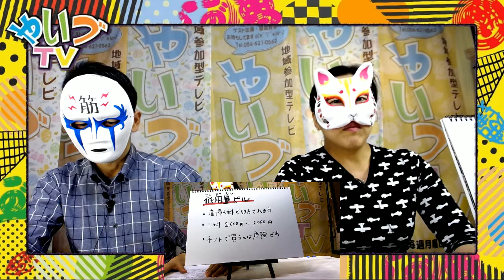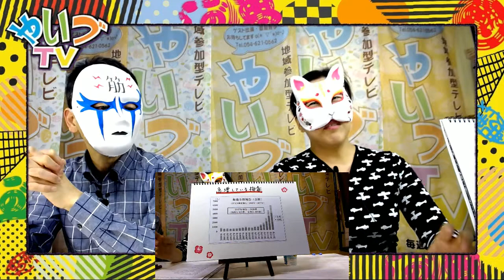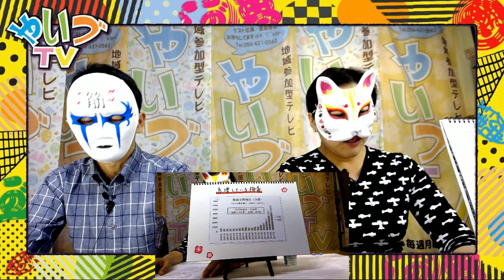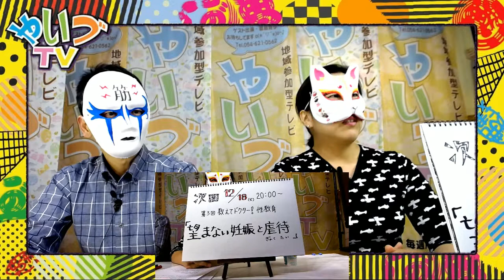【第2回】教えてドクター！性教育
番組出演などは無料です。